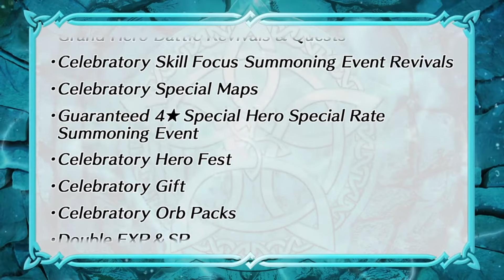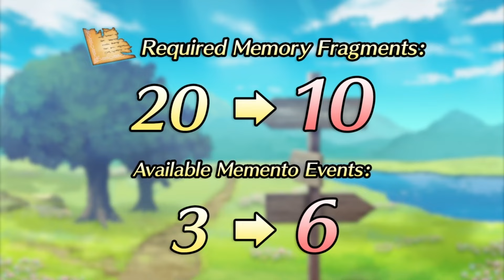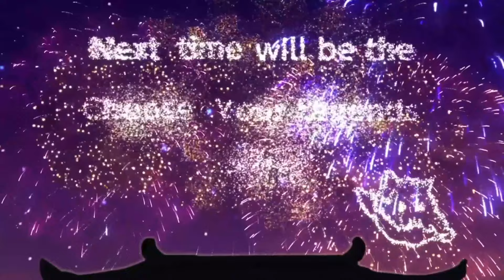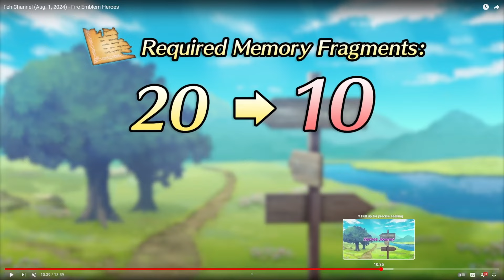HOSHIDAN FESTIVAL RETURNS! | August 2024 FEH Channel Reaction | Fire Emblem Heroes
It's no longer tea time, now it's time to party under the fireworks!